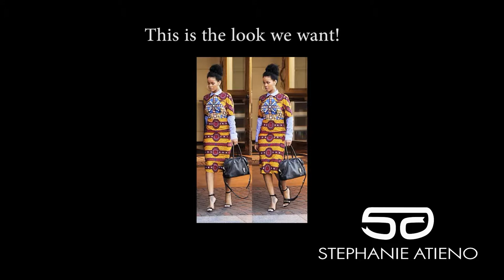How to get Rihanna's White House Look!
Do you want to get Rihanna's White House look for less?
I was inspired by Rihanna to layer a button up shirt under an African Print Pencil dress. The results were awesome!

Shirt: by H&M
Dress:  "Oh Baby Open Back Dress" StephanieAtieno.com